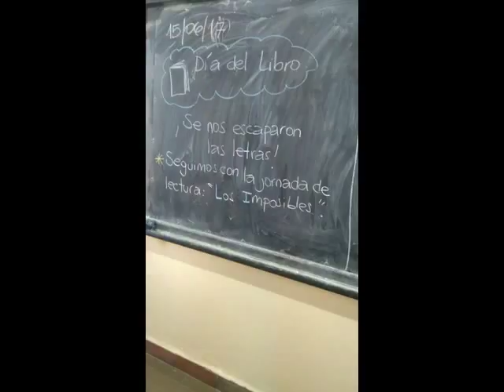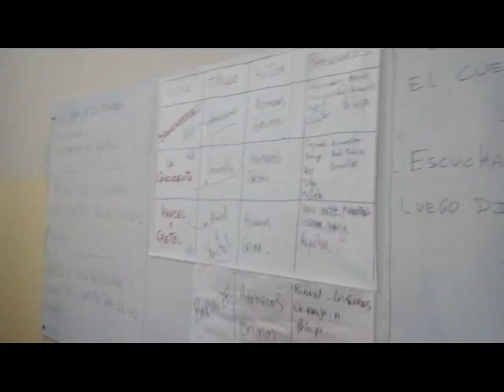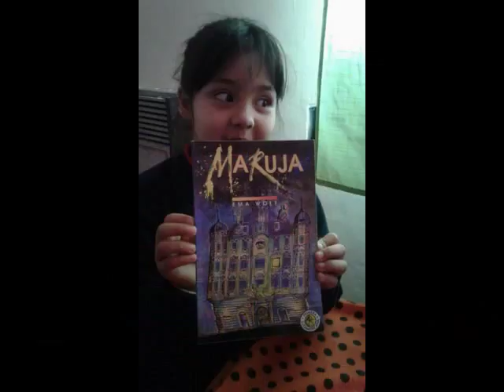Jornada de Lectura. Escuela Juan Martin de Pueyrredón.Barrio Empalme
Video que muestra las actividades desarrolladas durante una jornada donde la Literatura fue la protagonista por excelencia en nuestra escuela.